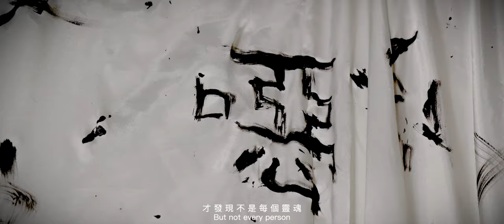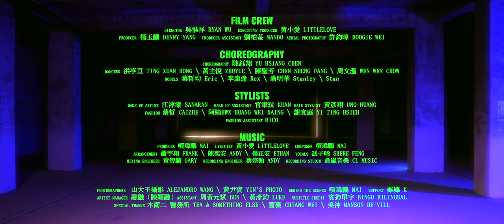黃小愛LittleLove《SLAY》Official Music Video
在成長的路上被貼上了多少標籤？
遭受到了多少攻擊？
格格不入的日子裡
今天的你能為自己發聲,為自己反擊！
那些過去都化成力量,化成今天勇敢美麗的你

黃小愛全新單曲SLAY
不為性別而拘束
不為身材而躲藏
不為不一樣而感到自卑
當我出現，我就是最殺的那個！

黃小愛參與了整個製作過程，對於自己也非常有想法，在討論初期就已經立定了歌曲方向及風格，因此在音樂上面花非常多的時間，黃小愛說：『我不是歌手，我不會一直出歌，要做要做到自己滿意』，半年的製作就為了給大家最好的作品

MV更是花盡了心思，打造六套訂製服裝及妝髮，上山下海馬拉松拍攝，在寒流的清晨泡在海水裡，為了舞蹈畫面穿著高跟鞋跳了8個小時，整個團隊都是完美主義者，每個細節都要求到最好，音樂錄影帶訴說人魚來到這世上經歷了社會的眼光、愛情的果實，到最後當上自己人生的女王，不為你的期待而活！『因為 I SLAY』

DIRECTOR 吳惟祥 RYAN WU
EXECUTIVE PRODUCER 黃小愛 LITTLELOVE
PRODUCER 楊玉麟 DENNY YANG
PRODUCER ASSISTANT 劉柏荃 MANDO
AERIAL PHOTOGRAPHY 許鈞暐 BOOGIE WEI

・CHOREOGRAPHY・
CHOREOGRAPHY 陳鈺翔 YU HSIANG CHEN
DANCERS 洪亭亘 TING XUAN HONG \ 黃主悅 ZHUYUE \ 陳聖芳 CHEN SHENG FANG \ 周文溫 WEN WEN CHOW
MODELS 葉哲均 Eric \ 李康逢 Rex \ 翁明華 Stanley \ Stan

・STYLISTS・
MAKE UP ARTIST 江涍溙 SANARAN
MAKE UP ASSISTANT 官聿玟 KUAN
HAIR STYLIST 黃彥翔 UNO HUANG
FASHION 蔡哲 CAIZHE \ 阿姨HWX HUANG WEI XAING \ 謝宜庭 YI TING HSIEH
FASHION ASSISTANT RICO

・MUSIC・
PRODUCER 嘪瑋鵬 MAI
LYRICIST 黃小愛 LITTLELOVE
COMPOSER 嘪瑋鵬 MAI
ARRANGEMENT 蕭宇翔 FRANK \ 陳奕安 ANDY \ 楊正安 ETHAN
VOCALS 馮子晞 SHERE FENG
MIXING ENGINEER 黃智麟 GARY
RECORDING ENGINEER 蔡宗翰 ANDY
RECORDING STUDIO 晨嵐音樂 CL MUSIC

PHOTOGRAPHERS  山大王攝影 ALEJANDRO WANG \ 黃尹資 YIN'S PHOTO
BEHIND THE SCENES 嘪瑋鵬 MAI  SUPPORT 雖雖 K
ARTIST MANAGER 融融（陳穎融）ASSISTANT 周黃元斌 BEN \ 黃彥鈞 LUKE
SUBTITLE CREDIT 賓狗單字 BINGO BILINGUAL
SPECIAL THANKS 木衛二 醫務所 TEA & SOMETHING ELSE \ 薔薇 CHIANG WEI \ 美神 MANSON DE'VILL

※建議觀看品質調為720HD以上。